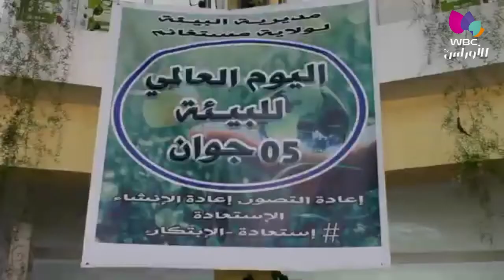مستغانم / مناسبات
اليوم العالمي للبيئة الدي يصادف الخامس جوان من كل عام